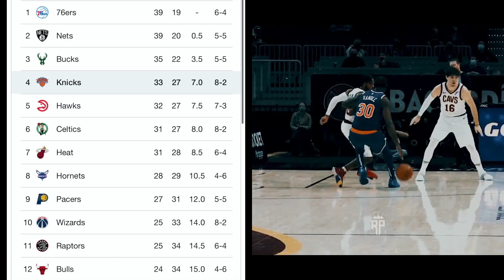How The New York Knicks Have Transformed Into WINNERS Again!...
The New York Kicks Are Having Their First Winning Season In 7 Years! Here's How The Knicks Have Transformed Into Winner Again!